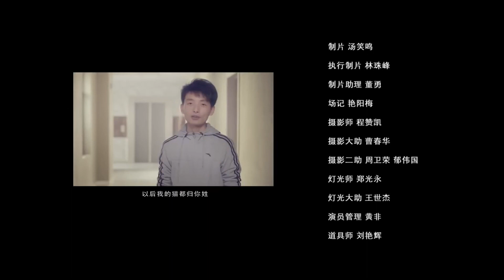Flores de Jazmín | Cortometraje (Español latino)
SINOPSIS:
Una publicidad china sobre té, estrenada en el año 2016. Protagonizada por la pareja de Love O2O.

VOCES:
Zheng Shuang: Janet Brekle
Yang Yang: César Klajman
Amiga: Ana Argento Nasser

GUION, ADAPTACIÓN, DIRECCIÓN Y EDICIÓN::
Leonel Arias